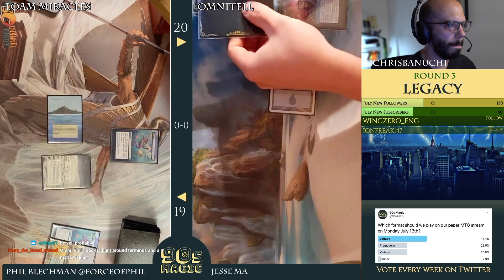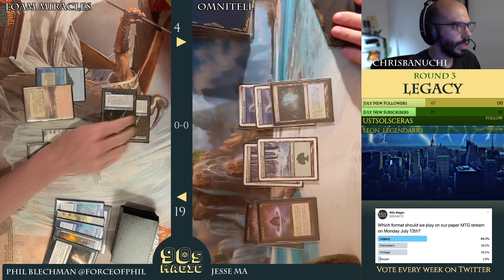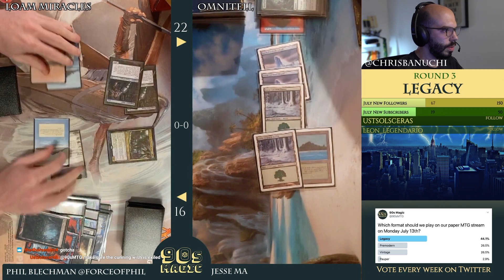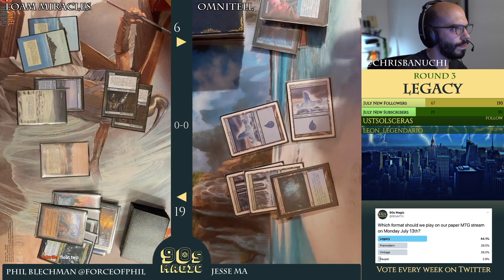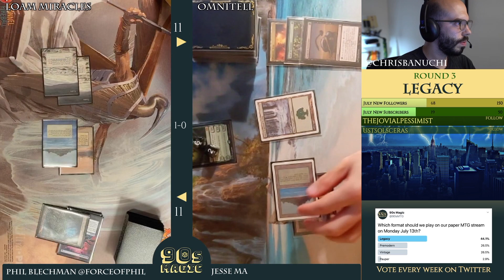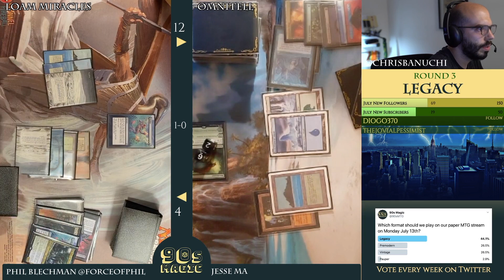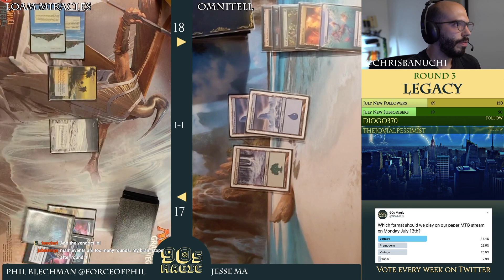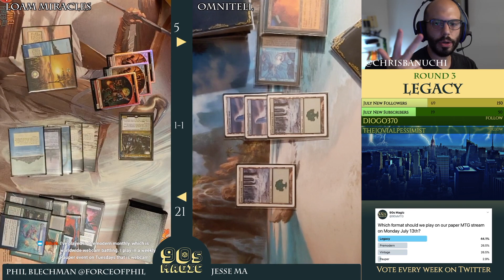Bant Loam Miracles vs OmniTell [MTG Legacy]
Bant Loam Miracles with Teferi, Master of Time vs OmniTell.
MTG Legacy with Ikoria: Lair of Behemoths (July 2020).
Hosted by @ChrisBanuchi